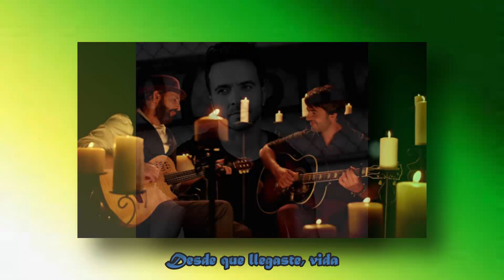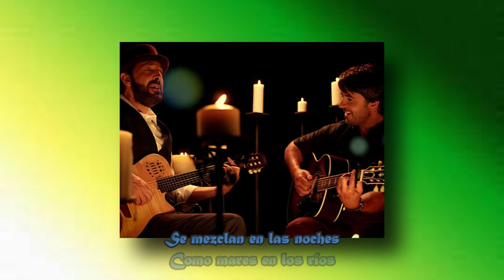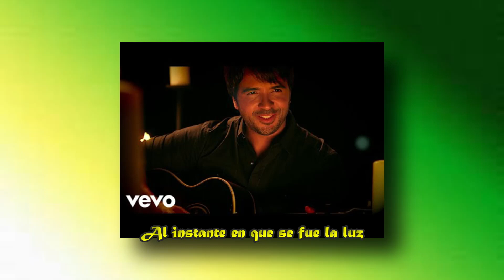Llegaste Tú - Lyrics - Luis Fonsi ft. Juan Luis Guerra